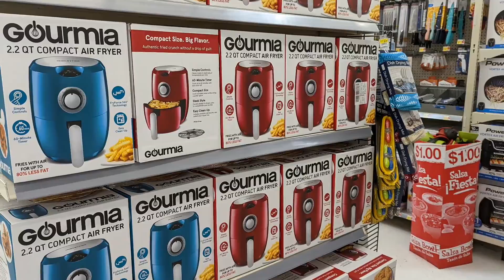Google Pixel 6 Pro Photo Samples